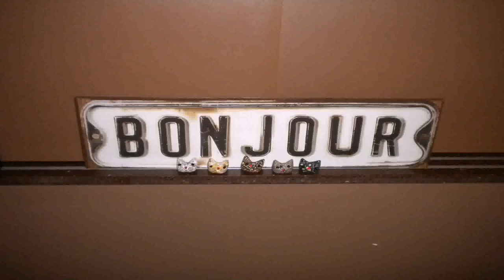Loft Style Apartment Sydney (see description)